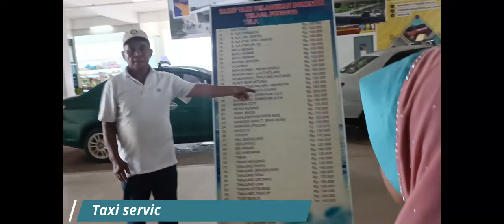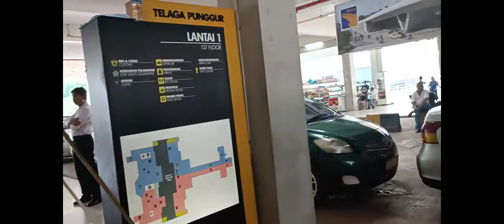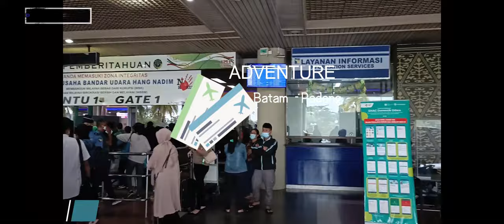Family trips from Tanjung Pinang to Padang via Batam - long ways but joyful trip